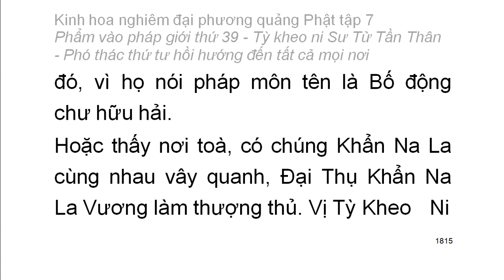Tập 7: Kinh hoa nghiêm: Phẩm vào pháp giới thứ 39 - Thiện Tài tham vấn 53 vị thiện tri thức (113)